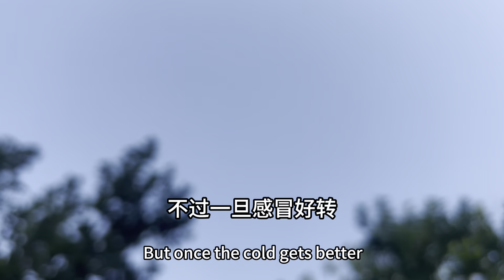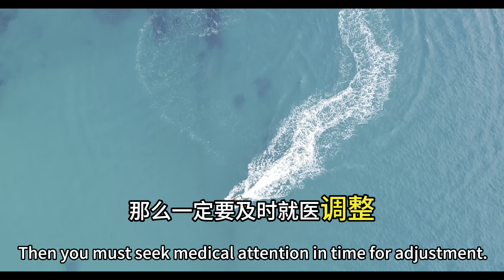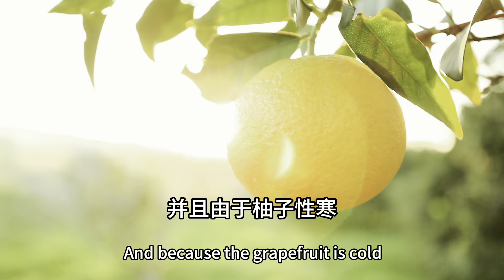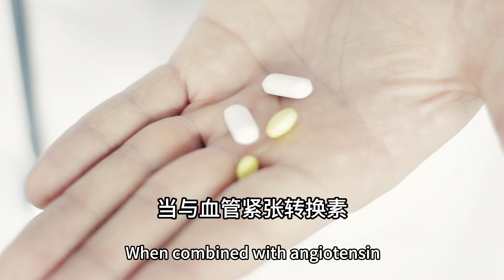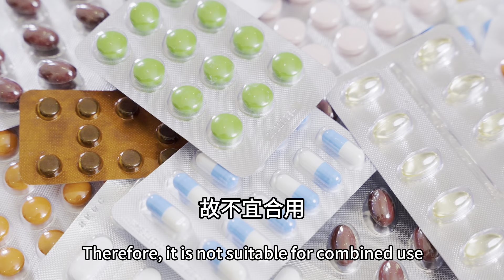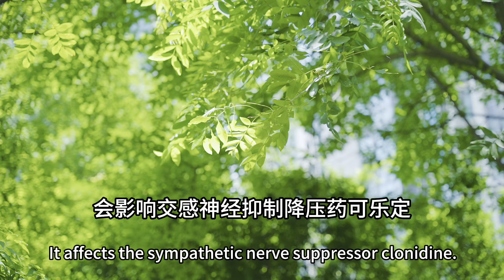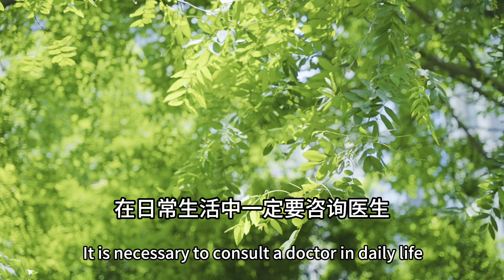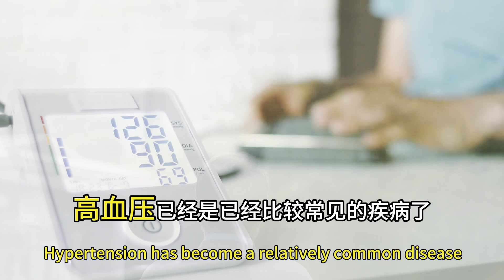37歲男子吃降壓藥離世！醫生警告，吃降壓藥前一定不要做這件事！要不然神仙也救不了你，【靜談養生】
37歲男子吃降壓藥離世！醫生警告，吃降壓藥前一定不要做這件事！要不然神仙也救不了你，【靜談養生】